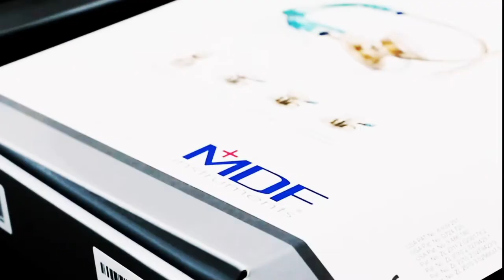There is Just Something About This Place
MDF Instruments Stethoscopes are printed and assembled in Rincón, Puerto Rico at our Company Headquarters.  Watch our video 'There is Just Something About This Place' to learn more about how we brought stethoscope manufacturing to Rincón, Puerto Rico.